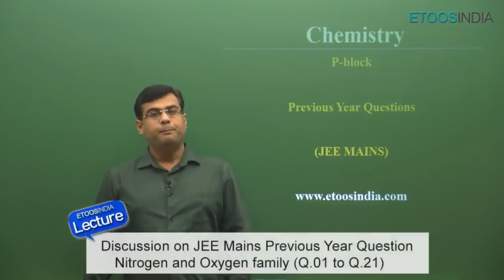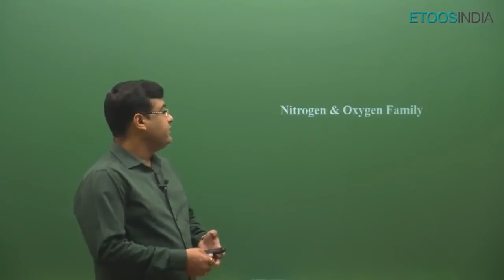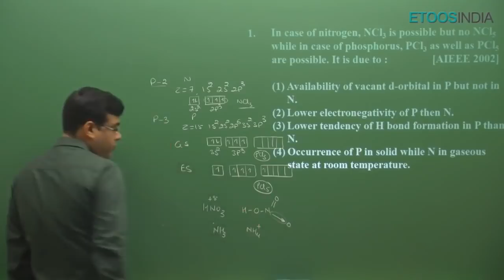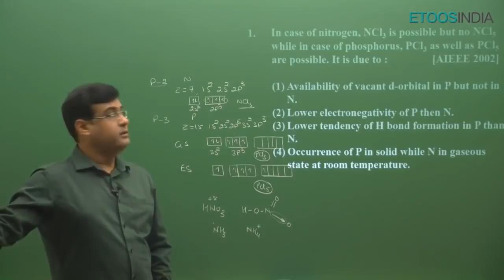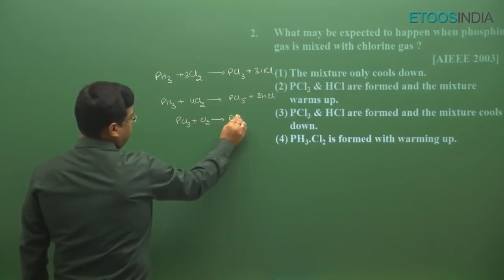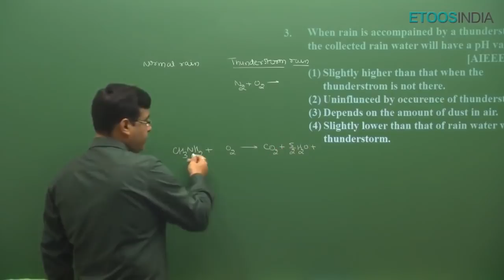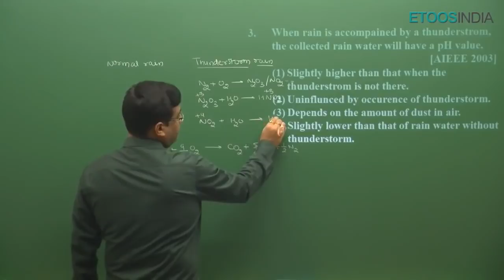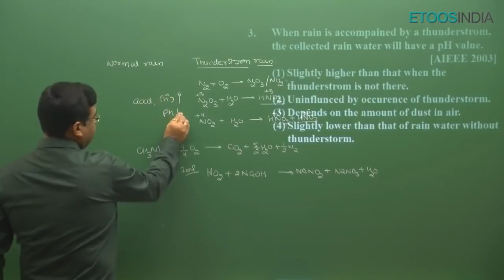P block of Previous Year Problem Solving of Inorganic Chemistry by JH Sir | Etoosindia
P Block video Lecture of Chemistry for JEE Main by JH Sir. JH Sir is known for his focused and simplified IIT-JEE teaching to bring to students an easy and analytical methodology towards JEE Advanced.

This course is designed and developed by the experienced faculty of KOTA.